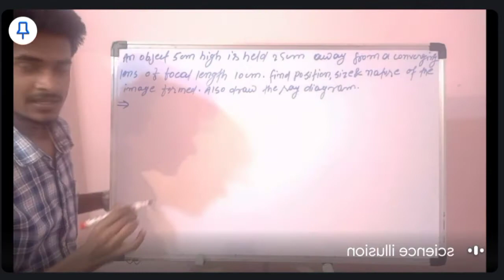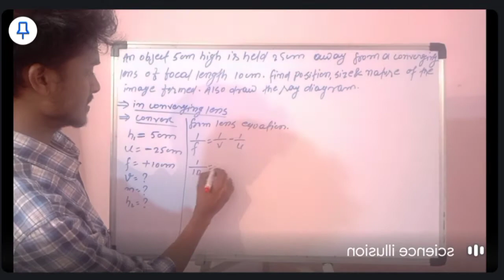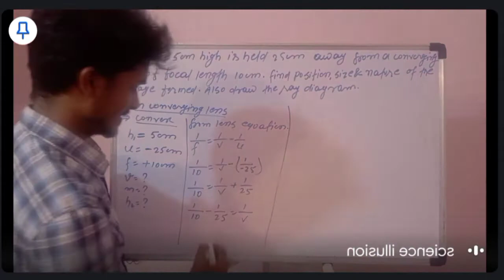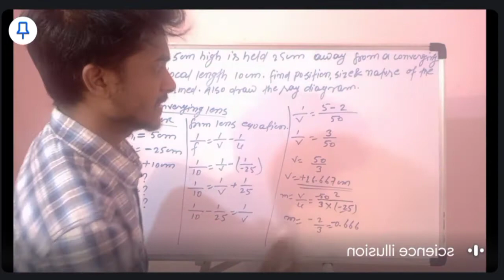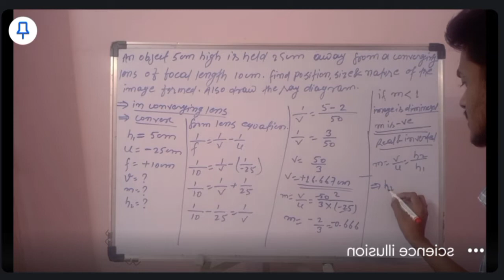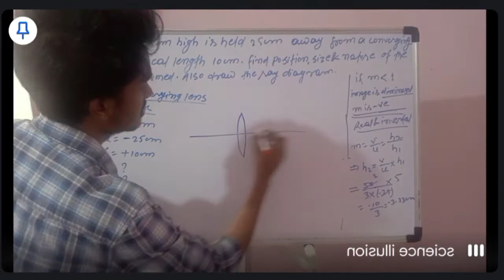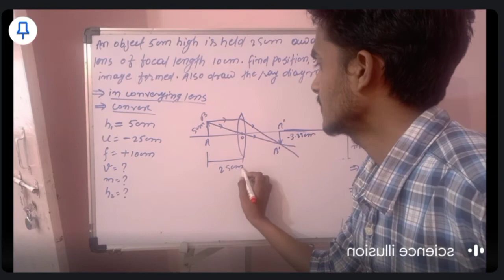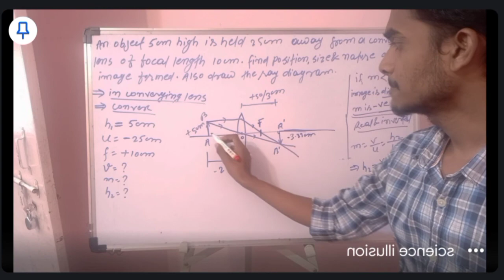an object 5cm high held 25cm away from a converging lens of focal length 10cm.find the position,size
an object 5cm high held 25cm away from a converging lens of focal length 10cm.find the position,size and nature of the image formed also draw the ray diagram.